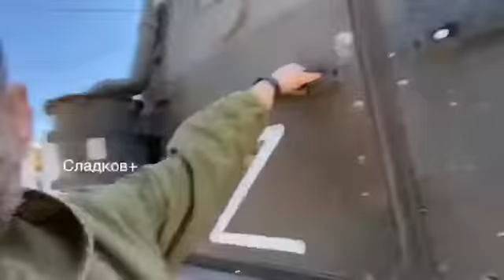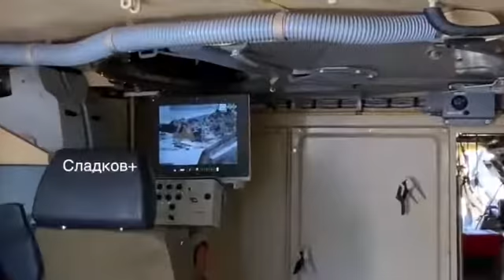Several captured Ukrainian armored vehicles with the 'Z' signs on them